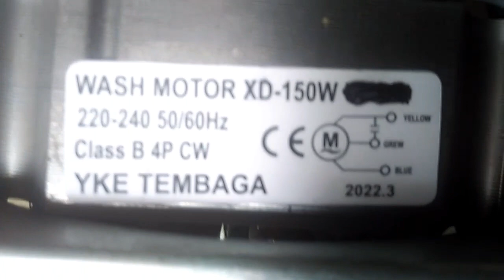Cara penggantian dinamo wash/penyucian mesin cuci 2 tabung.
Cara penggantian dinamo wash/penyucian mesin cuci 2 tabung,yg perlu diperhatikan dalam menentukan kabel dinamo yg 3 bh.
Lihat table keterangan di dinamo.
yg mana api langsung dan kabel ke kapasitor.